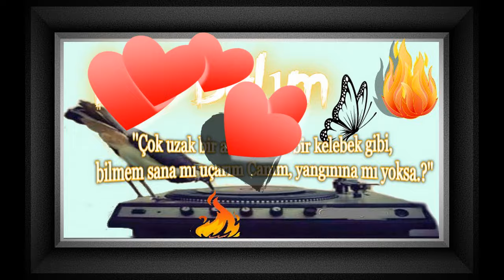Leman Sam - Deli Balım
Eğer anlatabilseydim hâl-i pür-melâlimi

Erguvan derdim hiç düşünmeden.

Pürüzsüz beyazlığı çiçeklendirmek olabilirdi

Kısa bir 'biraz önce' utancımız pembeleştirmeden..

Koca bir Mayıs'tı mevsim, hiç bitip tükenmeyen.

Bir bankın tahtalarına kazıdım beklemişliğimi..

Gelmeyişimizi, gitmeyişimizi; bir mumyanın bezlerinden

sarıldık, sarındık yalnızlıklar kumaşına..

Gocunmadım, gizli damlalarımı biriktirmekten.

Göl oldum, sığmadım kabıma

nehir nehir çağladım evrenimizden..

Ne mi oldum Deli Sancım, ne mi oldum Sevdiceğim

umman içre bir şehri bezedim hayallerimizden..

Diplerin de diplerinde bir ağacın gölgesini

Ömür ördüm, pespembe bir iplikten..

Yürümek değilmiş işin özü

durmakmış, susmakmış derinden..

Susan kelimeler îcad ettim, kahreden

ama Aşk'ı tüketmeyen, tüketemeyen..

*Seher* (Tüm Zamanların..)
Her şey, vatanına dönüyor..